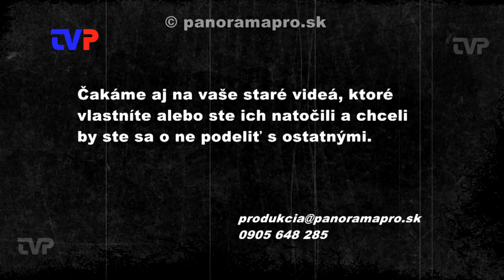Zlatá prilba SNP 1986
V roku 1986 si vtedajší československý pretekár v plochej dráhe Dušan Morávek dal súkromne natočiť preteky 23. ročníka Zlatej prilby SNP v Žarnovici, ktoré sa konali 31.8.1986.
My vám zostrih z tohto záznamu ponúkame dnes v relácii Vyblednuté časom.